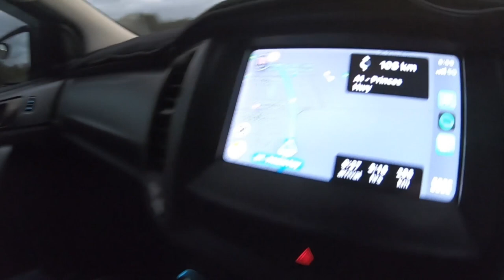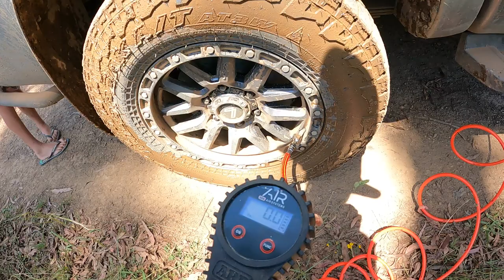Jackson’s Crossing, Buchan & Timbarra Aus Day weekend 2023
Australia Day long weekend 2023 exploring and camping the Timbarra and Buchan area.
Could go down as one of my favorite trips in the Ranger, Now with new Pinstripes, but absolutely worth them all to see the kids have so much fun!